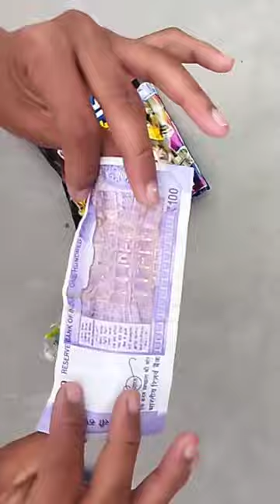I GOT I PHONE X IN 5 RUPEES GIFT PACKET 💥😱